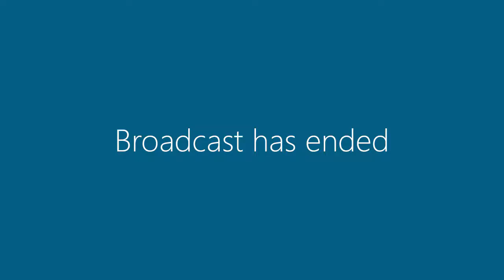3 August 2021 | Committee Meeting